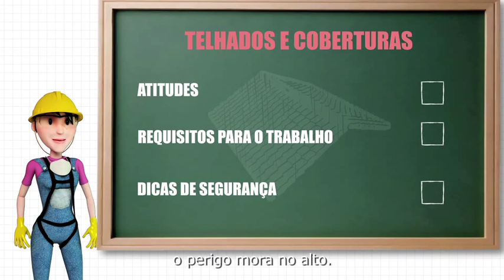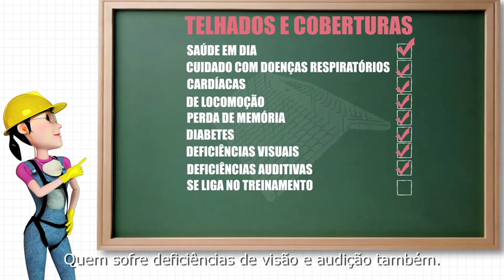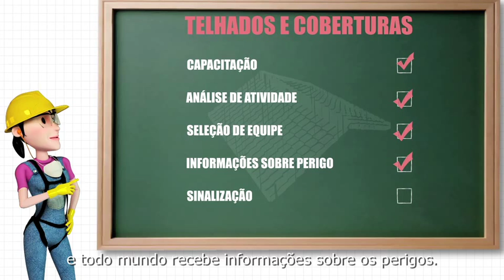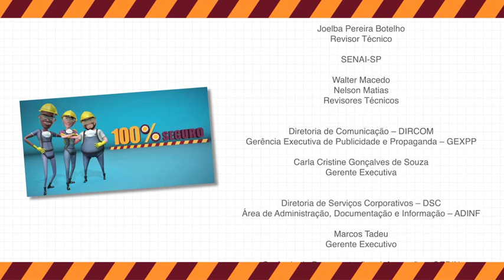Projeto Série 100% Seguro | Telhados e Coberturas - Parte 3 (Versão Completa)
O trabalho em alturas é sempre perigoso, por isso vale a pena ver mais algumas recomendações fundamentais para trabalhar nos telhados.
Use o equipamento de proteção individual e não faça o que não sabe, pois cada atividade exige um treinamento específico.
O cansaço no final do expediente é o motivo de muitos acidentes de trabalho, daí a importância da supervisão. Quanto menos horas-extras, maior a segurança. Os mestres e encarregados devem verificar as condições da equipe no início e no fim da jornada e redobrar a atenção e o controle em dias específicos.
Mesmo que você esteja acostumado com o perigo nas alturas, não se descuide. Trabalhe concentrado, com responsabilidade, disciplina, prudência e foco. Não brinque com os colegas e esteja sempre disposto a aprender. Compreenda bem as instruções antes de começar o serviço. Faça movimentos rápidos e precisos.